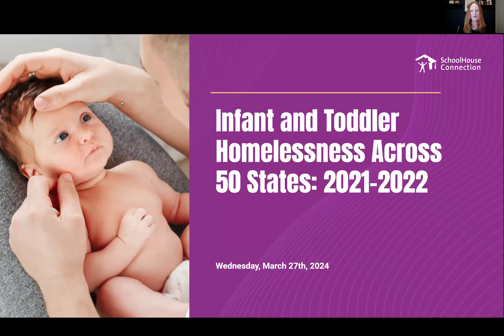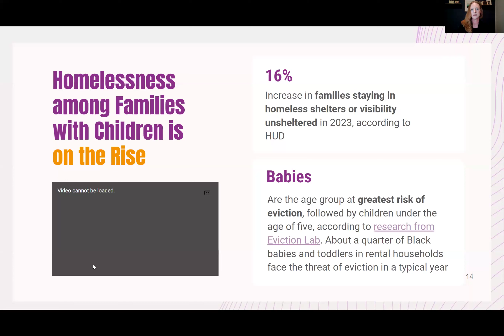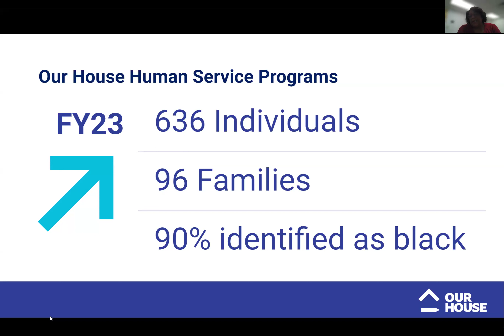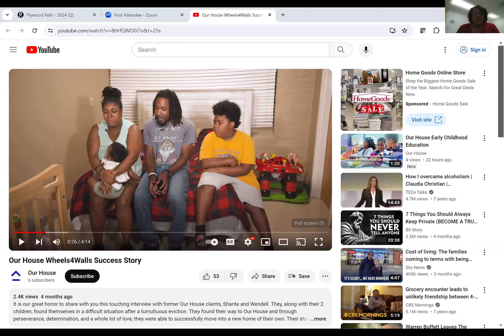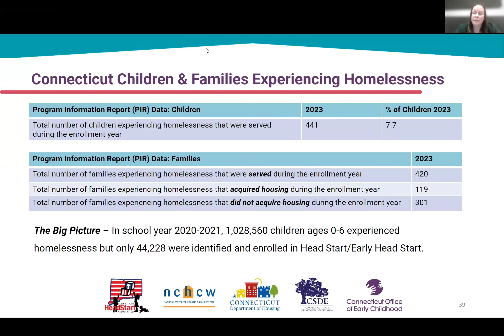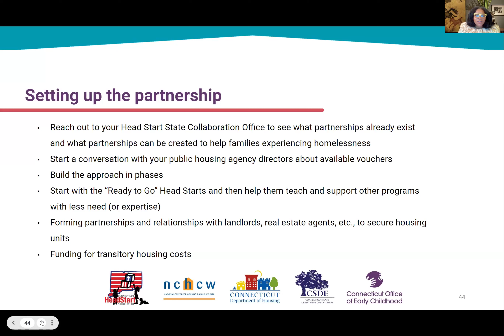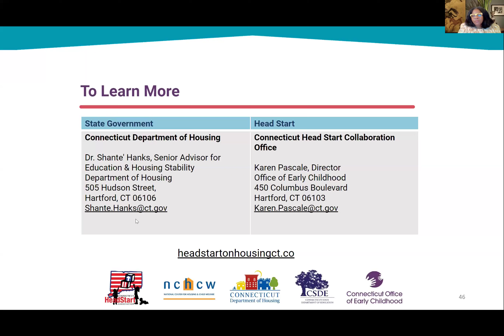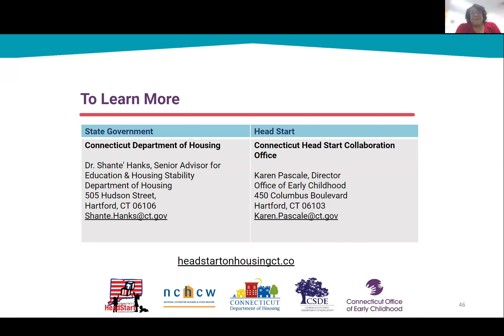Infant and Toddler Homelessness Across 50 States: 2021 2022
According to the US Department of Housing and Urban Development (HUD), the number of families staying in shelters, or who are visibly unsheltered, increased by 16% over the previous year. In addition, recent research from the Eviction Lab found that babies are the age group at greatest risk of eviction. New data analysis from SchoolHouse Connection and Poverty Solutions at the University of Michigan reveals that only 11% of infants and toddlers experiencing homelessness are connected to early childhood development programs, which can mitigate the impacts of homelessness, and connect families to services like housing and other supports.

Join SchoolHouse Connection alongside guest presenters who walk through this data in more detail, and share how providers, systems leaders, policymakers, and advocates can take action to increase access to services for infants, toddlers, and their families.